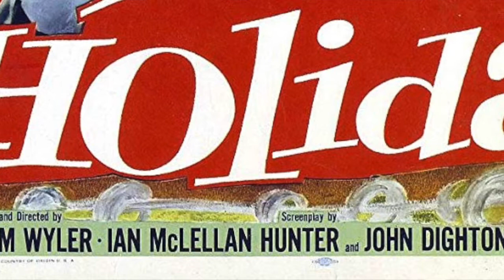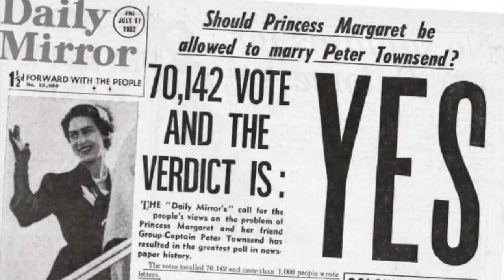Classic Hollywood Movie - Roman Holiday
This week the movie is from 1953, "Roman Holiday", starring Gregory Peck and Audrey Hepburn, directed by William Wyler. Hepburn's first major Hollywood film, she shot to stardom and won the Best Actress Oscar for her performance.